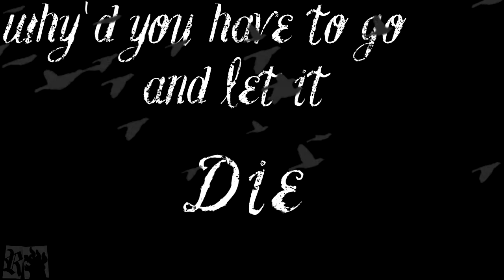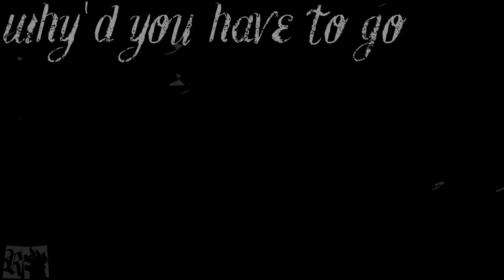Let it die BETA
Haven adn Firefly. a strange mix, but I like it so far! xD Enjoy!